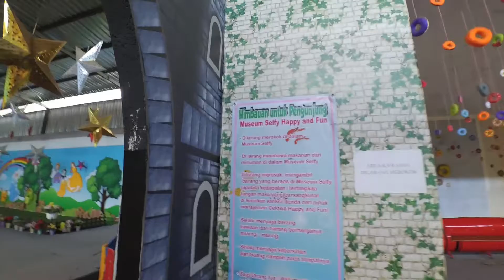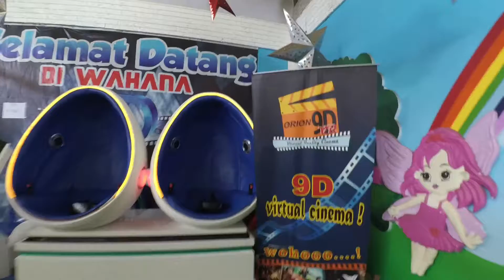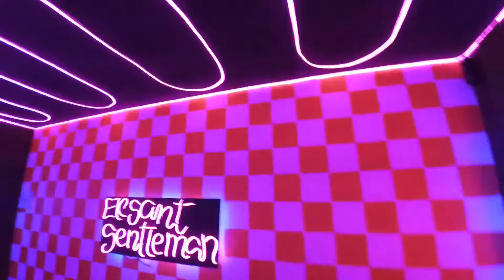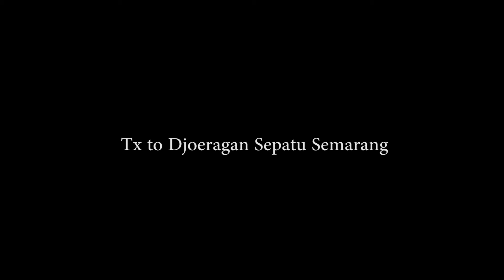Di Luar Ekspektasi!!, Surganya Pecinta Selfi. Museum selfi Celosia Semarang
Museum selfi merupakan destinasi wisata yang terdapat di dalam Taman Celosia, untuk memasuki wahana lorong tanpa batas di kenakan biaya lagi di luar tiket masuk. tapi akan terbayar jika kalian sudah masuk di dalamnya, menawarkan sensasi yang berbeda dengan yang lain. lampu2nya menghiasi ruangan bersekat cermin membuat kamera kalian seperti tidak tertahan di dalam tas, untuk segera beraksi pasang gaya andalan untuk di abadikan